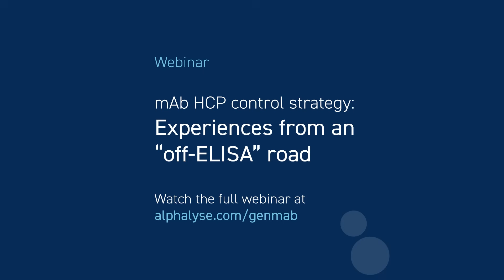How often does Genmab experience problematic HCPs?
“Before mass spectrometry, we were blind.”

Margarita Sabater, senior CMC specialist at Genmab, recently highlighted the limitations of ELISA for effective problem-solving in mAb development.

She described immunoassays as “a ‘black box’ unable to identify the root cause of issues such as immunogenicity or polysorbate degradation.”

However, despite the increasing focus on host cell proteins (HCPs) in both research and regulatory legislation, it is still not uncommon to hear the following statements from biopharmaceutical developers:

“We have never seen HCPs in our final drug samples, so this seems more like a theoretical issue.”

Or, “Our ELISA does detect HCPs, but the levels are too low to be concerning.”

As Margarita pointed out in her webinar on Genmab’s HCP control strategy for mAbs, ELISA alone can’t differentiate between harmless and potentially harmful HCPs – and may not detect all HCPs in a sample.

This is why Genmab uses mass spectrometry (LC-MS) to optimize processes and ensure product consistency – saving time and other resources.

Discover more about Genmab’s HCP control strategy in our CMC webinar series